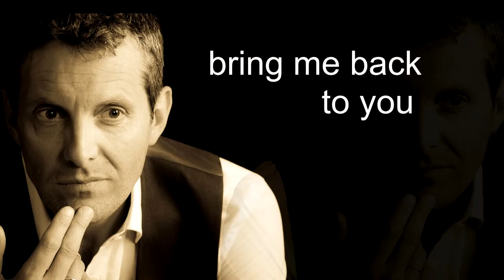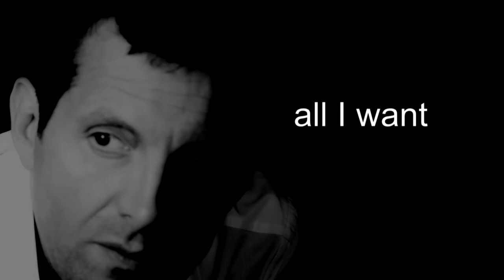Another life - Francesco Quiriconi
Another life - written by Francesco Quiriconi; mixed at Zenith Recordings in Lucca; mastering by Emilio Biagini; photos by Frank Andiver; videoclip by Daniella Poli Andreini.